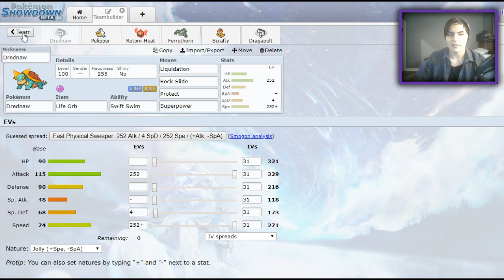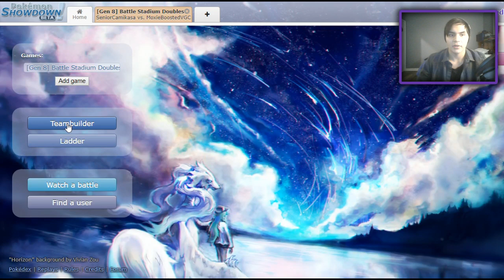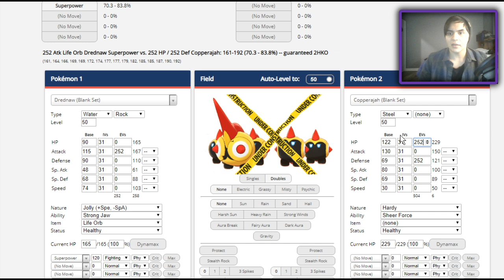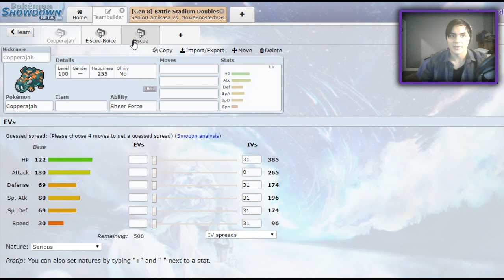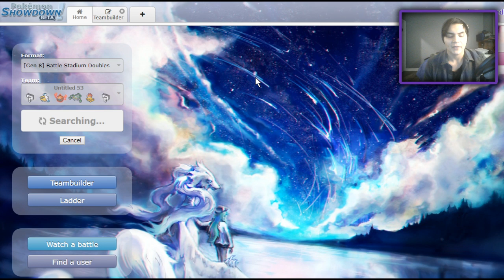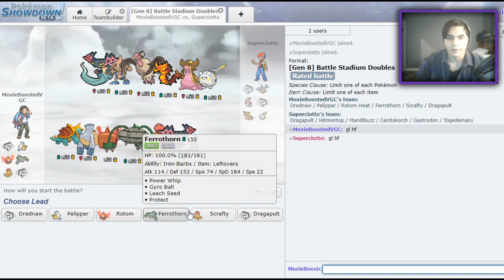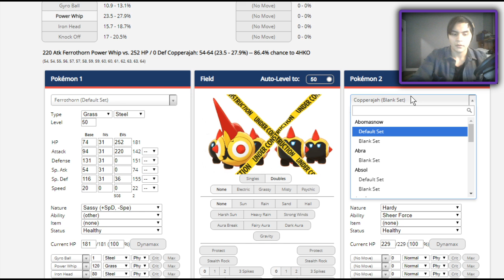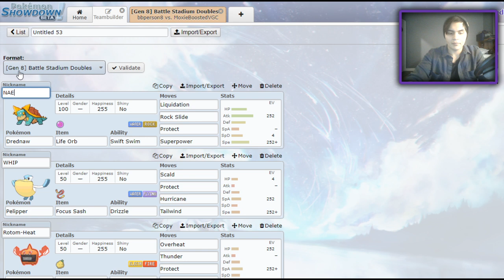DREDNAW TAKES VGC FOR A SWIM! (Rental Code Included) | Pokemon Sword and Shield VGC Showdown Live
RENTAL CODE: 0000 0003 GYJD 8J
Drednaw is such a strong pokemon in this format. While it struggles against ferrothorn, we've come prepared with a rotom heat! I'm loving Pokemon Sword and Shield's competitive scene!

3. Send a tip, ask a question
5. Download and install OBS Streamlabs with my